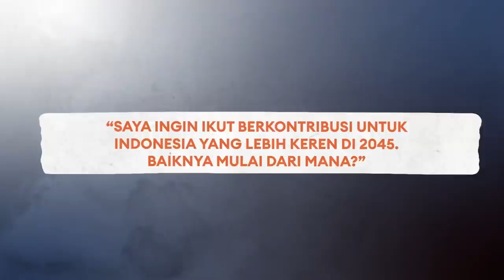Penundaan Pemilu dari Kacamata Hukum - Denny Indrayana | Endgame #72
Mantan Wakil Menteri Hukum dan HAM (Wamenkumham) RI dan dosen tamu di Melbourne University Law School Denny Indrayana mempertanyakan kompetensi dan hati nurani banyak pejabat publik yang akhir-akhir ini hobi menggonta-ganti aturan dan sistem tanpa menyelesaikan akar permasalahan.

Info pendaftaran program Master of Public Policy di SGPP Indonesia:
admissions.sgpp.ac.id